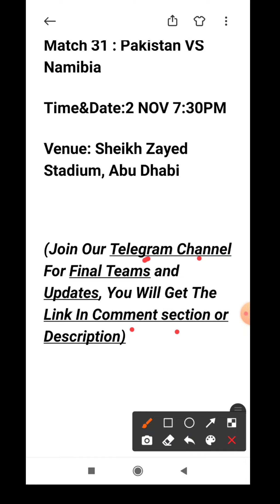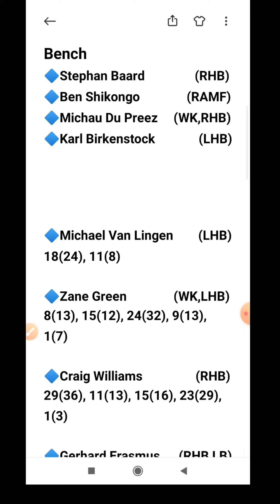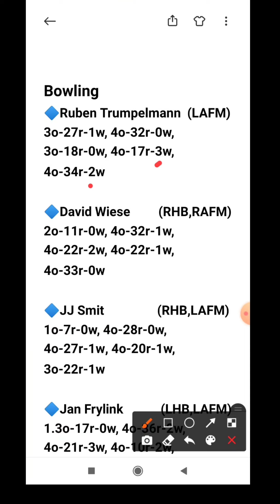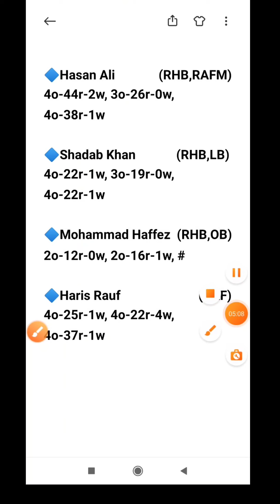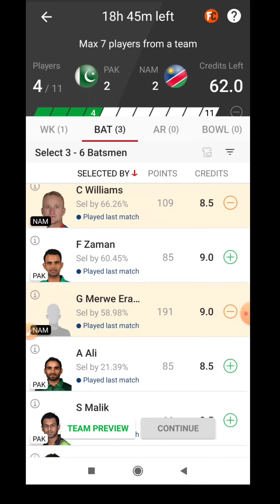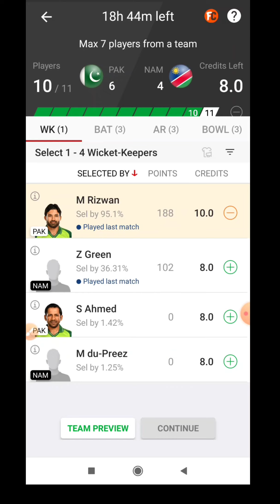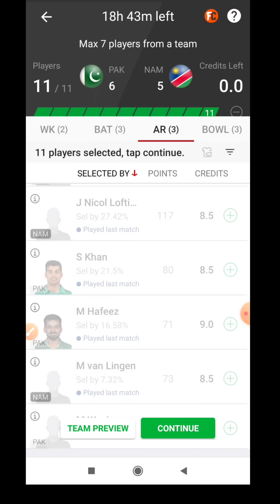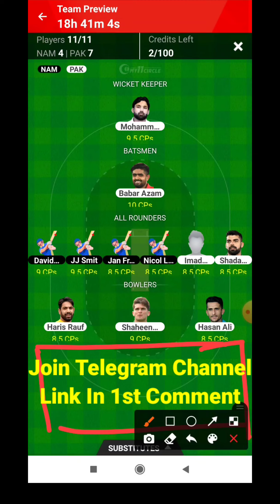PAK vs NAM | PAK vs NAM Dream11 Prediction | PAK vs NAM My11circle Team | PAK vs NAM Match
PAK vs NAM | PAK vs NAM Dream11 Prediction | PAK vs NAM My11circle Team | PAK vs NAM Match | T20 WC 2021